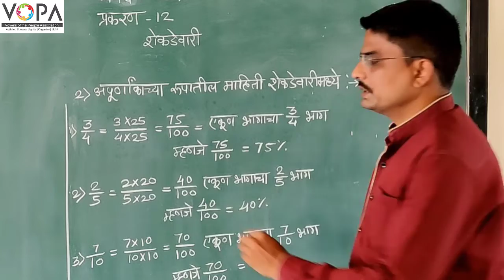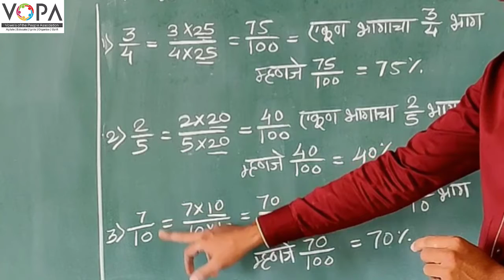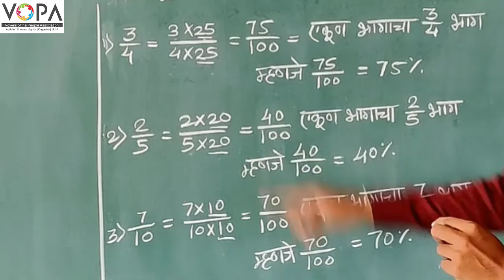6th | Maths | Chap 12 | शेकडेवारी | V2 | V-School